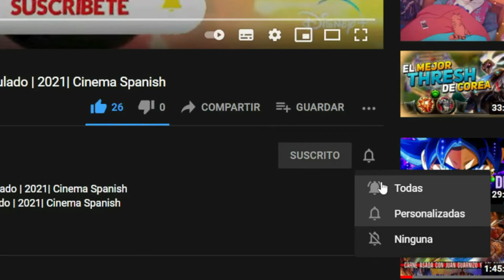Lucifer | Temporada 6 final | Netflix Tráiler Oficial Subtitulado | 2021| Cinema Spanish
Aburrido de ser amo del infierno, el diablo se muda a Los Ángeles donde abre un club nocturno y se relaciona con una detective de homicidios.

Así es como Netflix describe la última temporada de Lucifer

"Esta es la ultimatemporadadeLucifer. De verdad esta vez. El diablo mismo se ha convertido en Dios ... casi. ¿Por qué duda? Y cuando el mundo comience a desmoronarse sin un Dios, ¿qué hará él en respuesta? Únete a nosotros mientras decimos un adiós agridulce a Lucifer, Chloe, Amenadiel, Maze, Linda, Ella y Dan. Trae pañuelos "

Se estrenará en Netflix el viernes 10 de septiembre de 2021

Disfruta de los tráilers de las películas más esperadas, ¡así como el tráiler clip, vídeo y escena de la película en español y más subtituladas que debes verde! Y recomendaciones de películas